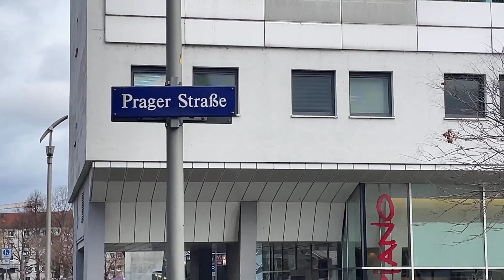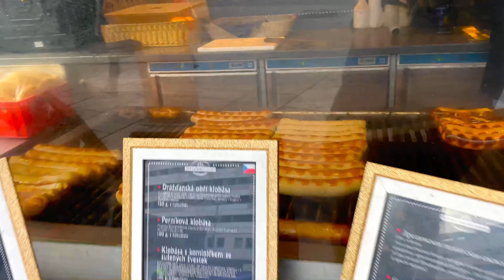Dresden/Germany🌟 How Germans Celebrate Christmas 🎄 Christmas in Dresden#christmas